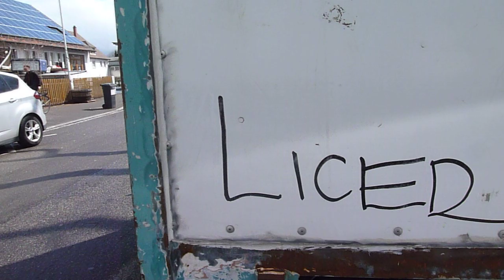wohnmobil mercedes benz 608d mit ofenrohr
ZEMDOKU...der gefällt mir...